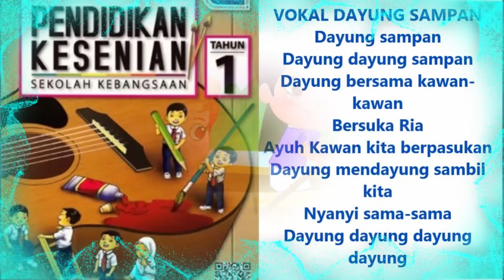Pendidikan Kesenian Tahun 1 - ( Instrumental ) Dayung Sampan